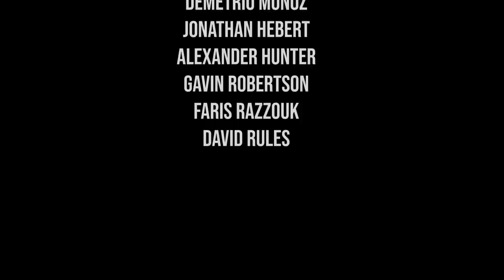EPIC STONE RUN | ROAD TO BRITAIN'S STRONGEST MAN #6 - STOLTMAN BROTHERS